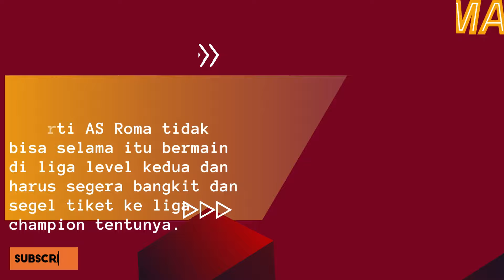239. PREVIEW LIGA EROPA : AS ROMA VS BRIGHTON || REKOR PELLEGRINI & IMPIAN PAULO DYBALA !!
PREVIEW LIGA EROPA : AS ROMA VS BRIGHTON || REKOR PELLEGRINI & IMPIAN PAULO DYBALA !! ||🟨🟥